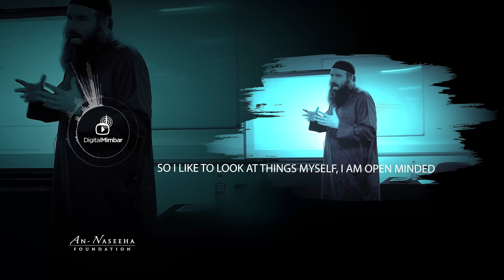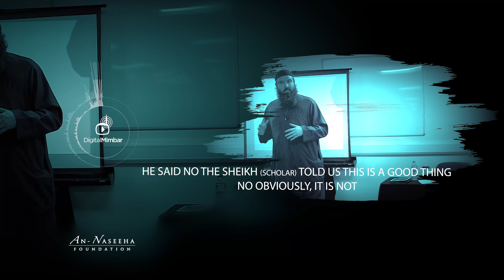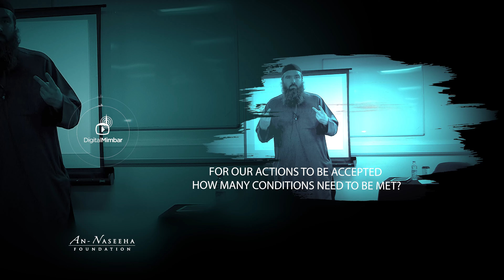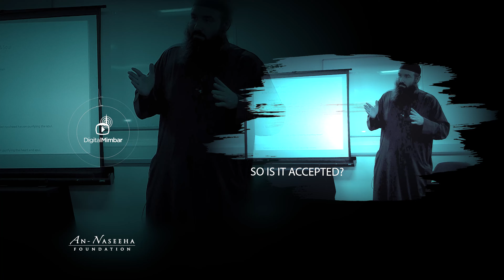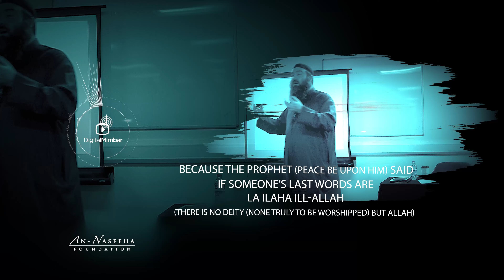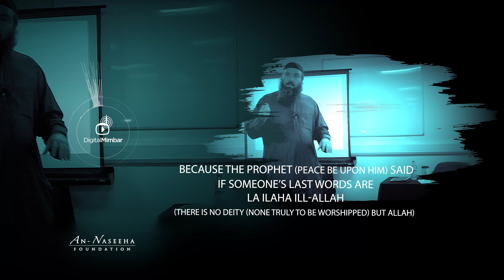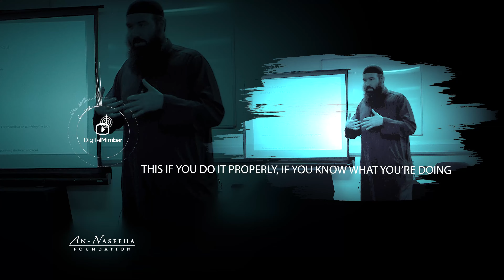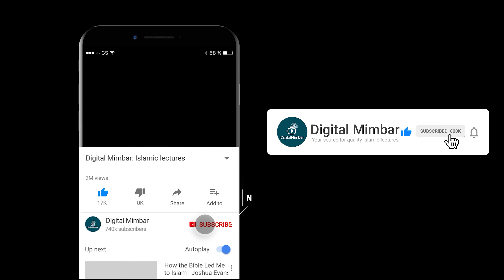This is how shaytaan tricks people - Abdur Raheem McCarthy